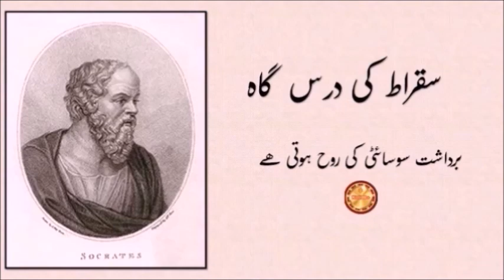School of Socrates. Tolerance is the soul of society